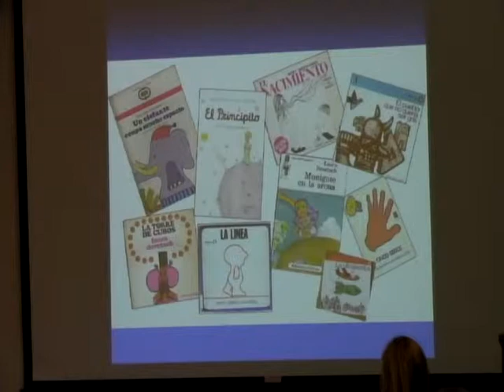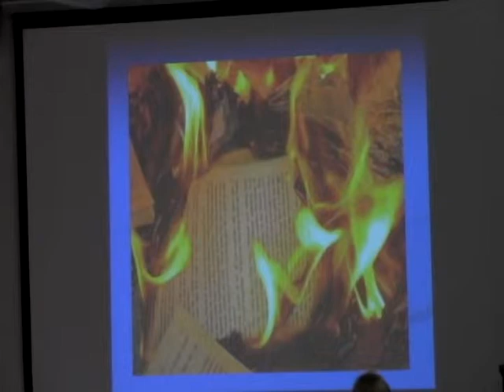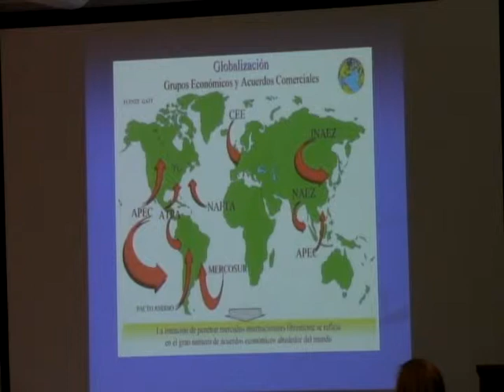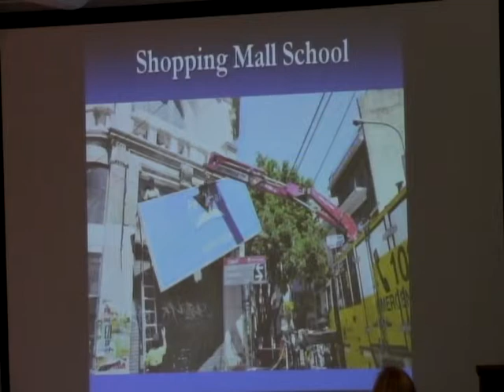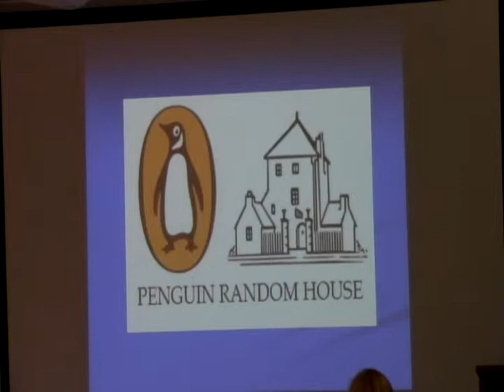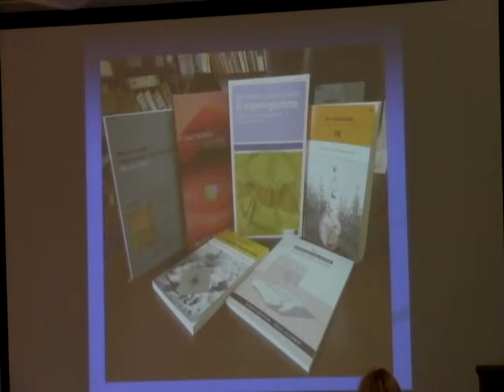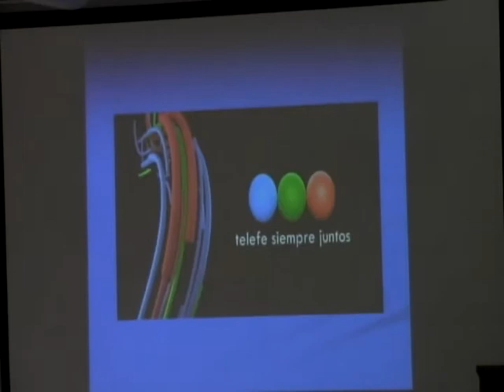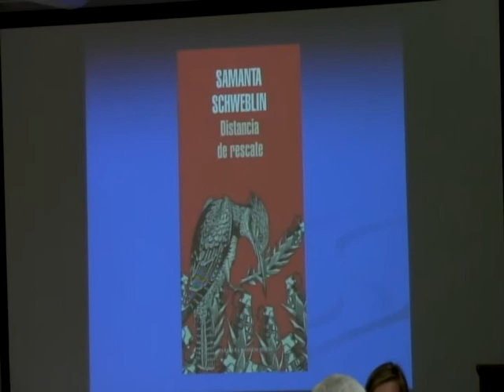Posdictadura y milenio en la narrativa argentina Part 2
Ana María Shua is an Argentine writer who has published over eighty books in numerous genres. Her stories appear in anthologies throughout the world. She has received numerous national and international awards, including a Guggenheim Fellowship, and is one of Argentina’s premier living writers. She is particularly known in the Spanish-speaking world on both sides of the Atlantic as “the Queen of the Microstory.” Shua published her first book on poetry, El sol y yo, when she was fifteen years old, in 1967, for which she received the Honor Strip given by the Argentine Society of Writers. She studied at the University of Buenos Aires and obtained a master's degree in Arts and Literature. During the last military dictatorship in Argentina, often called the National Reorganization Process, she was exiled to France. She has worked as a journalist, a publicist, and a screenwriter, adapting some of her writings.